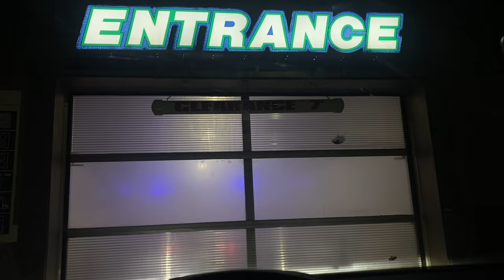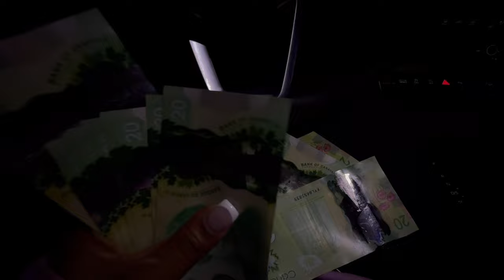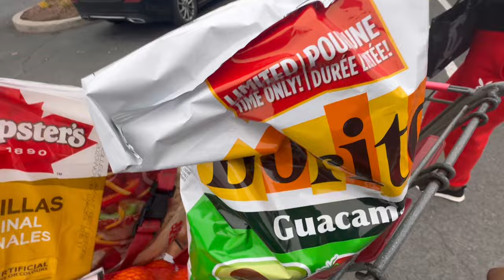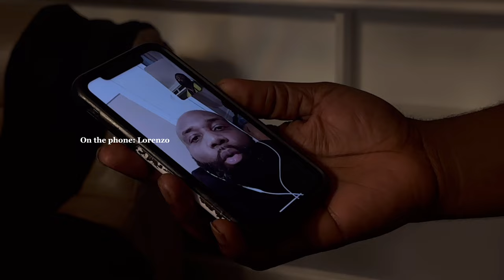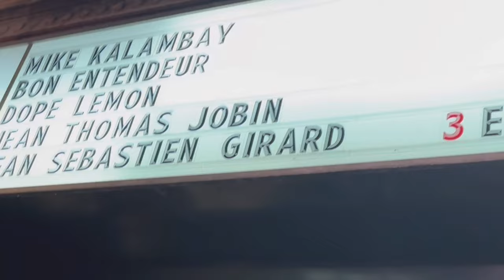Mike Kalambay Concert Montreal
Hey my lovelies! I hope you're well. Today's video is a weekly vlog. I hope you enjoy.

Un petit vlog pour vous faire part d’une journée qu’on a tant attendu ❤️ revivez ces moments de joie avec moi pour la gloire de Jesus.